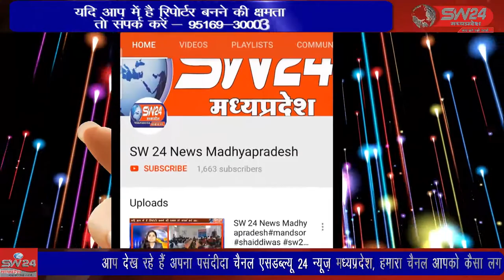SW 24 News Madhyapradesh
प्रदेश के महामहिम राज्यपाल श्री मंगू भाई पटेल शनिवार को अपने निर्धारित कार्यक्रम से अलग हटकर अचानक मण्डलेश्वर पहुंचे और स्थानीय पौराणिक महत्व के गुप्तेश्वर शिवालय और छप्पनदेव मंदिर पहुंचकर दर्शन किये। कसरावद से अकील खान की रिपोर्ट